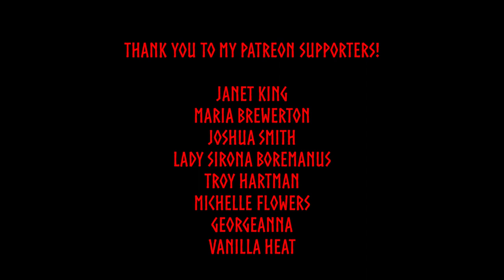Tribal Heathenry In Times Of Social Distancing: feat. Eric "Word-Weaver" Sjerven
Hail to all! In today's video, Eric and I talk about online rituals,
building a tribe during a pandemic, and much more!